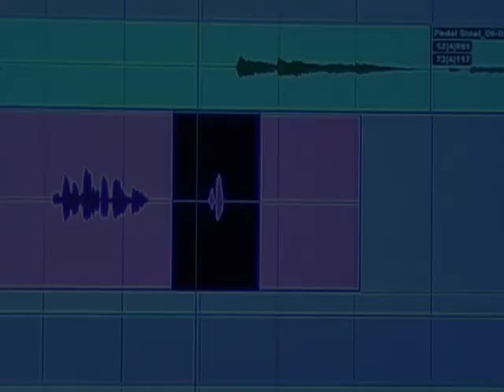Jason Callahan at TML Studio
Check out Country Music Artist, Jason Callahan, recording his debut EP release at Troy Luccketta's TML Studio in Tennessee.

Artist: Jason Callahan
Available on the upcoming EP - Just Add Alcohol
Produced by Troy Luccketta w/ Rob Daniels & Jake Clayton